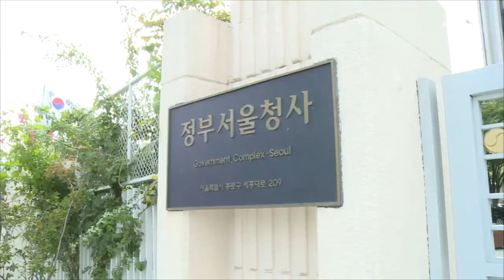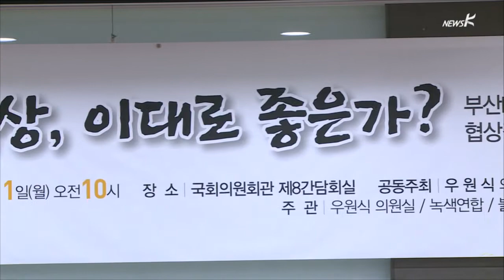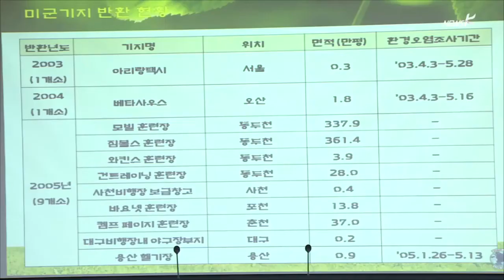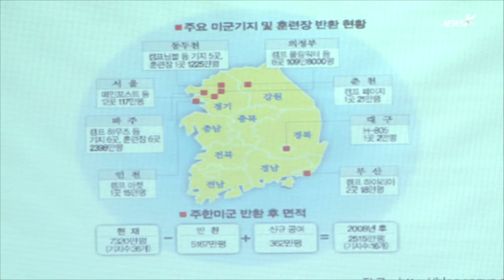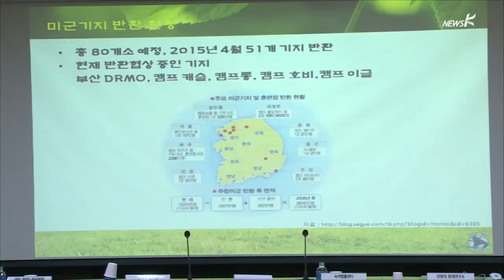[국민TV] ‘오염 미군기지’ 반환받으며 국방부 “韓정화기술 세계최고” (2015.05.11)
[앵커]

미군의 사용기간 동안 오염된 부지를 돌려받으면서 환경정화비용은 한국이 부담하는 일이 반복되고 있습니다.

사실상 관례로 자리 잡는 게 아니냐는 우려 속에 관련 토론회가 국회에서 열렸는데요.
토론회에 참여한 국방부 관계자는 한국의 환경정화기술력이 세계최고수준이라는 자랑만 늘어놨습니다.

안은필 기자가 보도합니다.